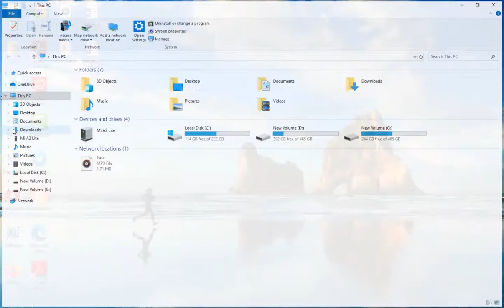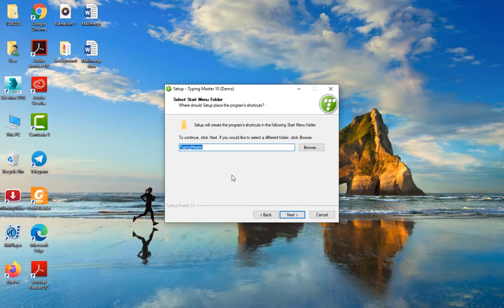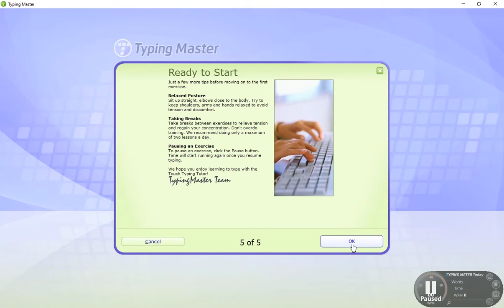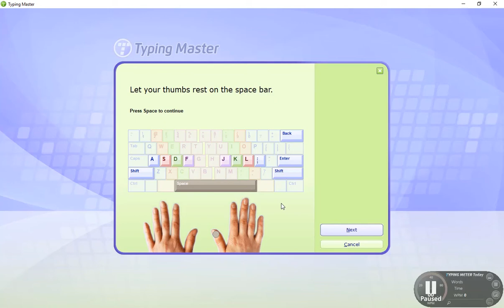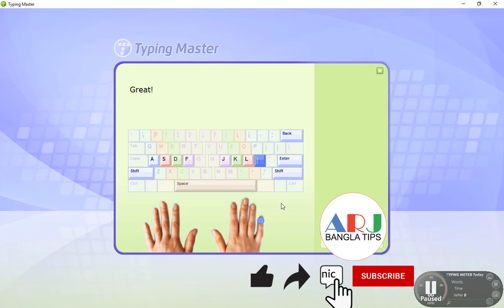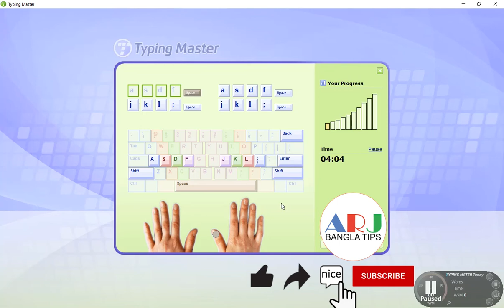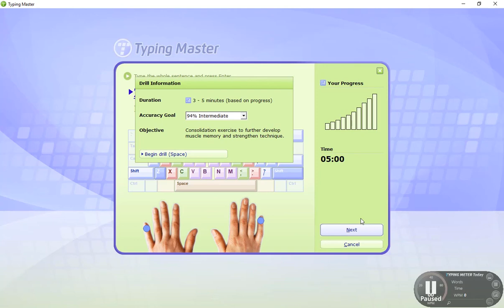How to increase typing speed without looking at the keyboard Typing Master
ARJ BANGLA TIPS Another new tip will be shown. Be able to acquire many basic knowledge. Especially Microsoft Office, Adobe Illustrator, Adobe Photoshop, Adobe Premiere Pro, Adobe After Effects. Many more technical advice and mobile strategies.
এআরজে বাংলা টিপস আরো একটি নতুন টিপ দেখানো হবে। অনেক মৌলিক জ্ঞান অর্জন করতে সক্ষম হবেন । বিশেষ করে মাইক্রোসফট অফিস, অ্যাডোব ইলাস্ট্রেটর, অ্যাডোব ফটোশপ, অ্যাডোব প্রিমিয়ার প্রো, অ্যাডোব আফটার ইফেক্টস। আরো অনেক প্রযুক্তিগত পরামর্শ এবং মোবাইল কৌশল।